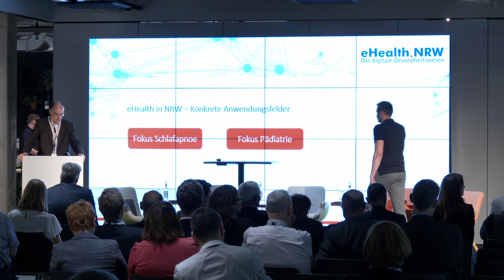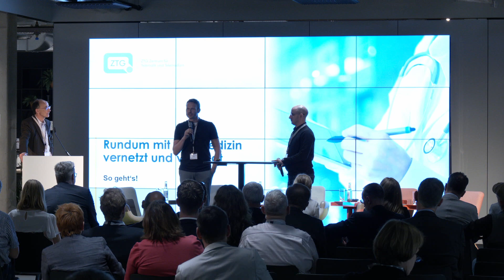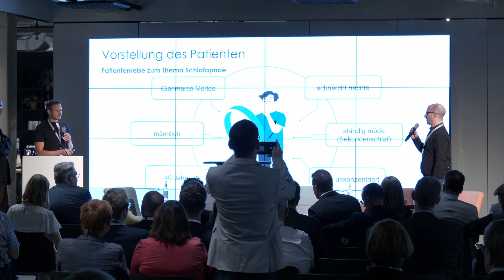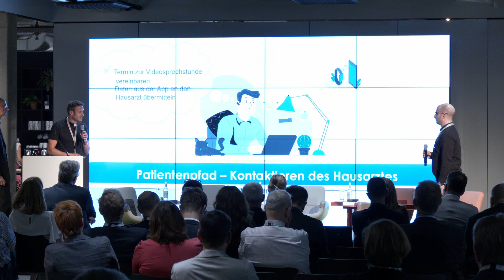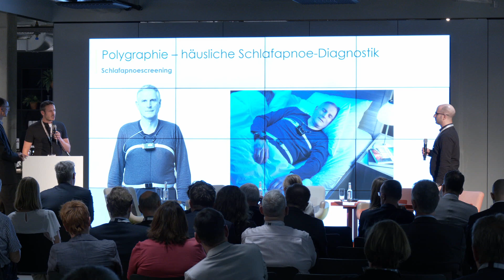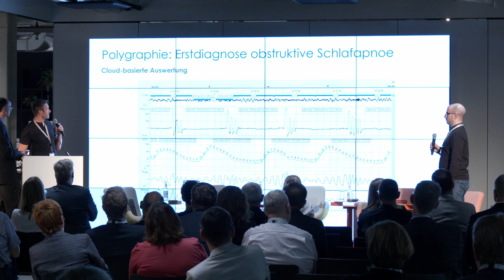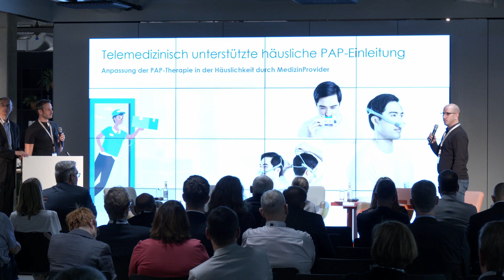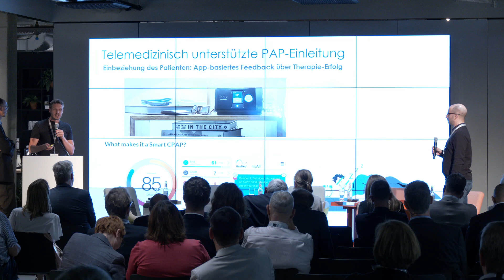eHealth.NRW: Fokus Schlafapnoe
eHealth.NRW ist eine alljährlich Fachveranstaltung für Telematik und Telemedizin, durchgeführt von der ZTG Zentrum für Telematik und Telemedizin GmbH in Kooperation mit dem Ministerium für Arbeit, Gesundheit und Soziales Nordrhein-Westfalen. Unter dem Motto "Mit digitaler Medizin zur Gesundheitsregion der Zukunft" diskutierten Expertinnen und Experten, Interessierte und Entscheidungsträger aus dem Gesundheitswesen am 27. September 2023 in Düsseldorf über digitale Entwicklungen in Nordrhein-Westfalen.

In diesem Video sehen Sie einen konkreten Anwendungsfall zur Schlafapnoe aus dem Innovationsfondsprojekt Sleep Well.

Veranstalter sind die ZTG Zentrum für Telematik und Telemedizin GmbH in Kooperation mit dem Ministerium für Arbeit, Gesundheit und Soziales Nordrhein-Westfalen.